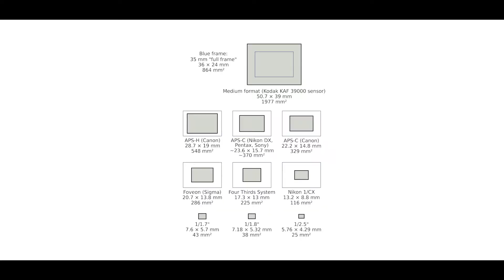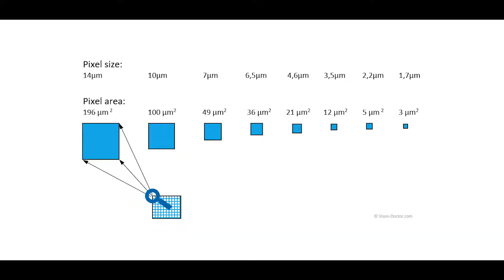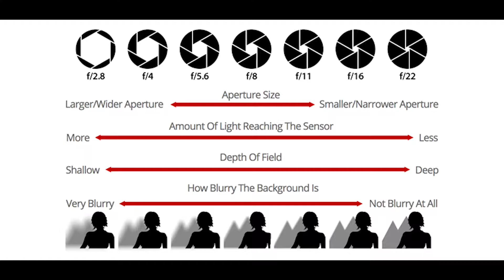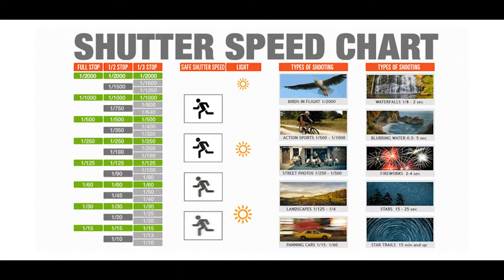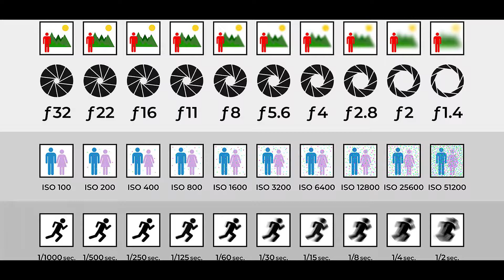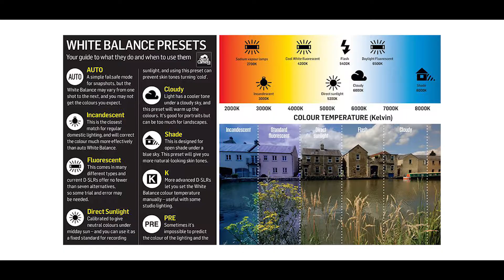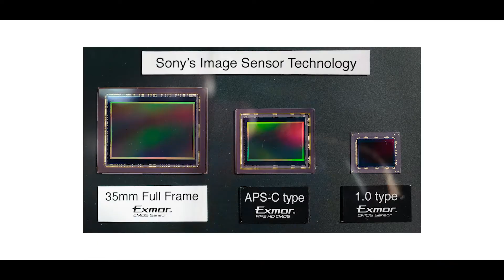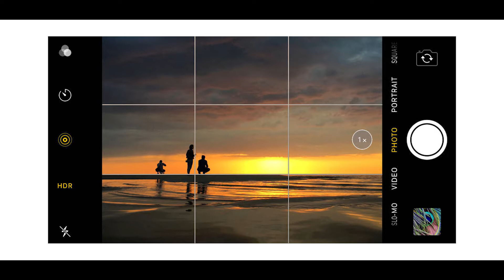Know about Camera Terms simple way - Aperture, Shutter speed, ISO and More.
hello doston, aaj ham aapako yea video mea Camera ki technical terms ki baremea yea video mea janneko milega. Asa kartahu video sabhi ka achha lagega. agar video achha lage to video mea eak like digiyea, Aur channel mea nayea ho to subscribe jarur kijiyea, keauki mea istara ki video banate rahatahoo.

Know about camera terms, camera terms, what is aperture, camera aperture, whats is shutter speed, what is ISO, ISO, what is long exposure, what is white balance, what is dynamic range, what is HDR, what is color temperature, what is FPS, Hindi, video, bangal, tech samon, techsamon, samrat,